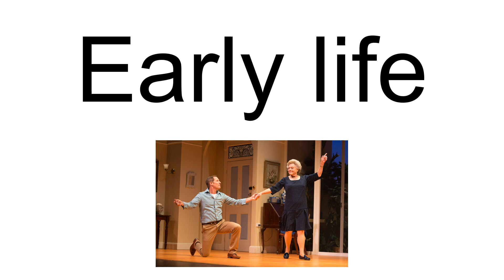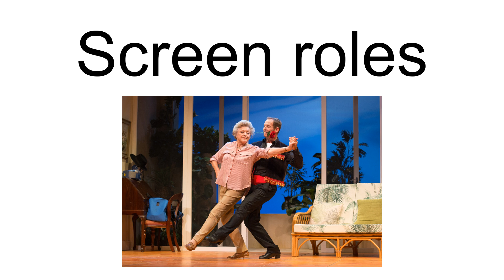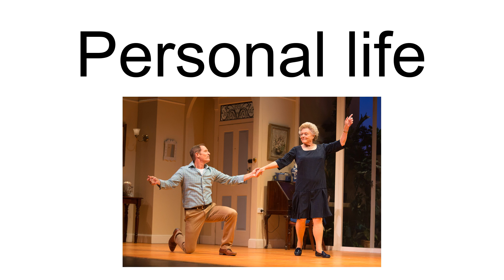Nancye Hayes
Nancye Lee Bertles (née Hayes) AM (born 1943) is an Australian actress, dancer, singer and choreographer/director.  She has been a leading figure in Australian musical theatre since the 1960s. Although her roles have been almost exclusively in theatre, she has briefly worked in television in series and mini-series, including filling in for an unwell Judy Nunn in the series Home and Away.